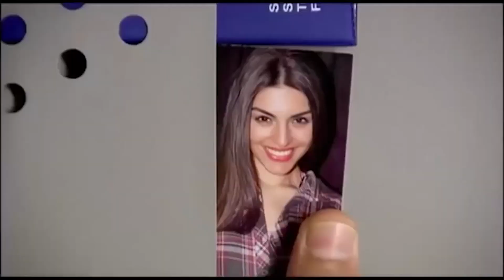Мама Вышла из Себя когда Кадер Потратил арендную плату | Прости меня Турецкий Сериал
Мама Вышла из Себя когда Кадер Потратил арендную плату "КАК ТЫ ЭТО ДЕЛАЕШЬ?"